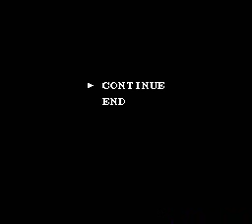Cosmo Police Galivan (NES) with commentary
Oh man, doing a video while I'm sick?  This cannot end well. Due to my lightheadedness, the video quality is way higher than it needs to be and the audio is off, but it's a small trade for the lols